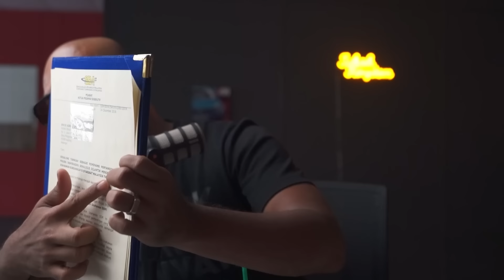Dari Jalanan ke Jutawan | Henyak Podcast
Welcome to Isbah Kingdom!

The Next Move Champion, 10 video ekslusif Azri Walter berkenaan bisnes

Ebook Jutawan ke Jalanan dengan topik rahsia naga berapi 7 petala